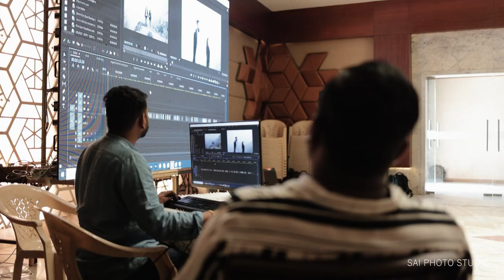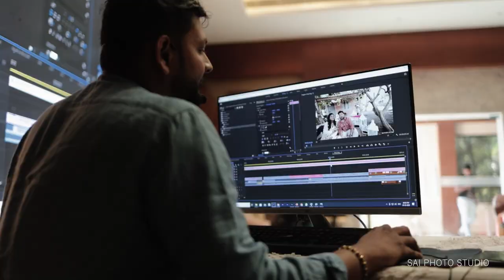Workshop 2.0 I Sai Photo Studio | Surat